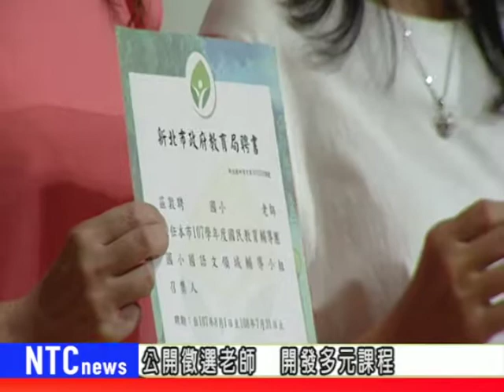NTCnews20180914 02台_培育人才 新北國教輔導團授證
新北市教育局日前在三和國中辦理「107學年度國民教育輔導團授證暨資深優良學員表揚典禮」，由局長林奕華親自為570位團員授證，期許他們翻轉教育現場、培育未來人才。